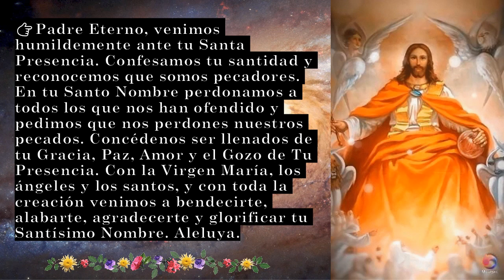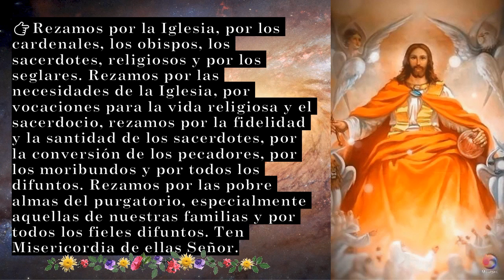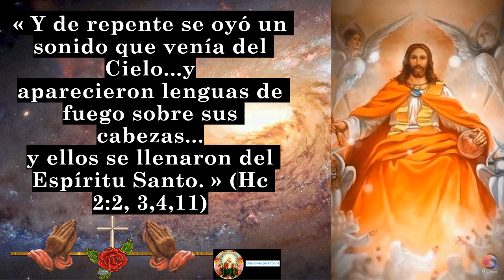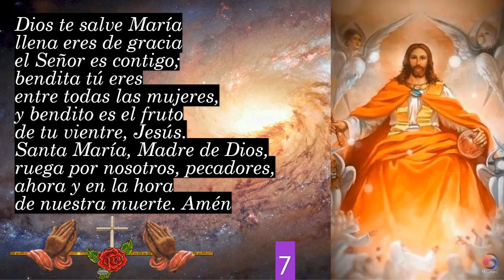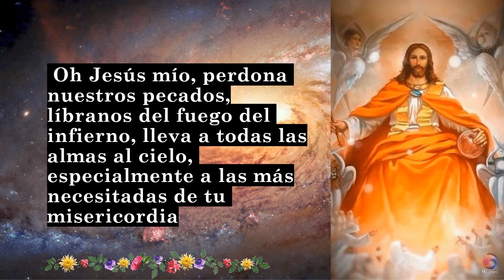EL SANTO ROSARIO Misterios gloriosos